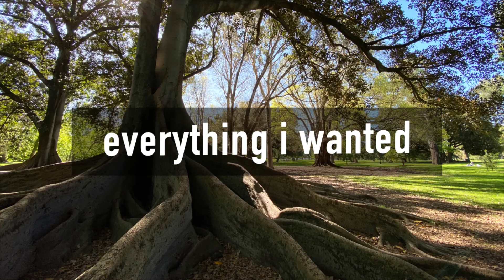everything i wanted (Billie Eilish) - Kalimba Cover, 21 Keys Kalimba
This is my favourite song by Billie. I filmed this in The Adelaide Botanic Garden on sunny Sunday. It was like a peaceful meditation for me to play this song in front of an old tree. Hope you enjoy the calming vibe as well.

I arranged the song in F major and played with 21 keys kalimba (Lingting)